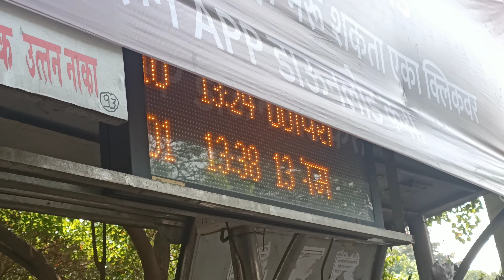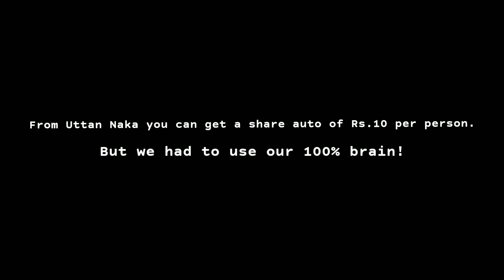Uttan Beach, Bhayander | Goa waali feeling aur dosto ke saath masti!!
Uttan Beach, Bhayandar West me kiya dhamaal dosto ke sang!!!

In this video you will learn, How to reach Uttan Beach from Bhayandar Station West.

How much does a Bus ticket cost from Station to Uttan Beach?

Also why is Uttan Beach called mini GOA?